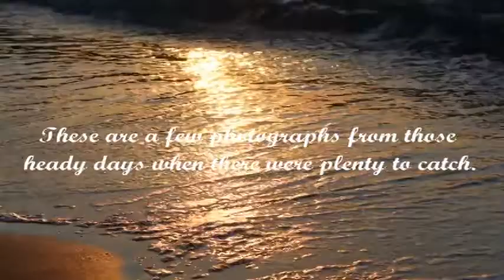Big Deal Cod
For many years Deal in Kent was known as the mecca of sea angling. This short video shows the size of some of the cod that were caught. This is a historic glimpse into the past never to be seen again!
Dave Chamberlain’s book ‘Deal and Walmer’s Piscatorial Past’ explains the history of the many charter boats that, at one time, were for hire on the local beaches. Along with over 60 photographs, from the late Basil Kidd collection, it illustrates the quality of fish that were caught from the boats and pier in the past. The vast cod shoals that would turn-up every autumn are now a memory. However, they are recorded in this book as part of the history of Deal and Walmer. Available from Ebay at £4.99p.